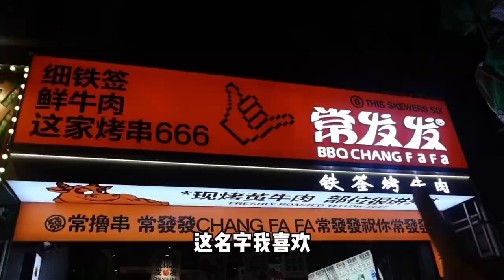那就深夜放個毒吧，夏天就該吃鐵簽烤牛肉配小麥飲料